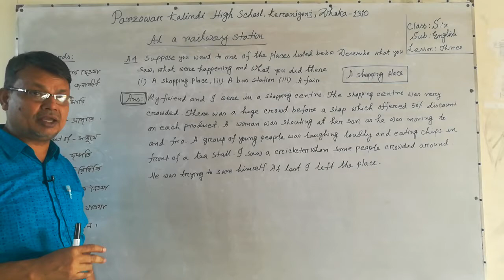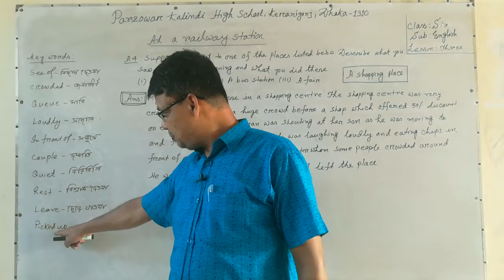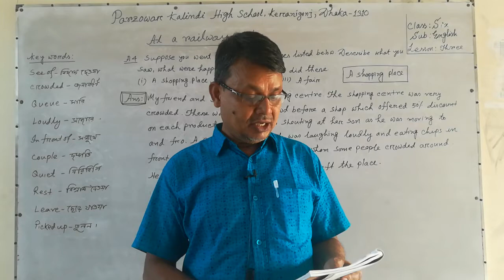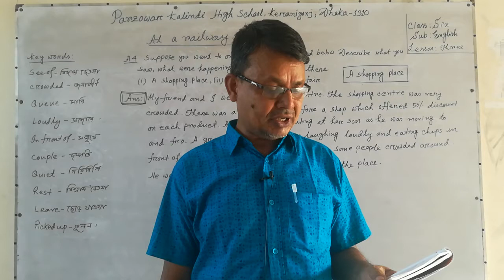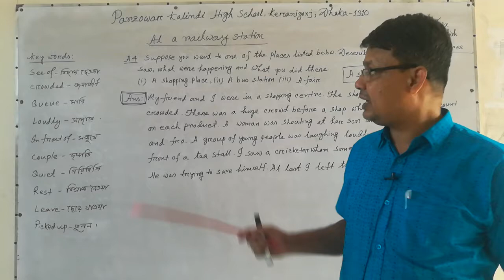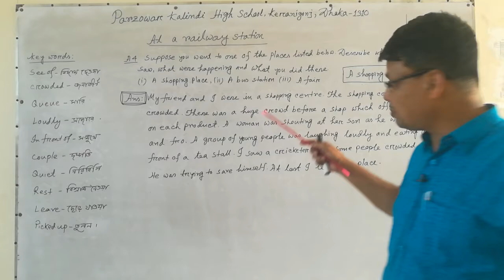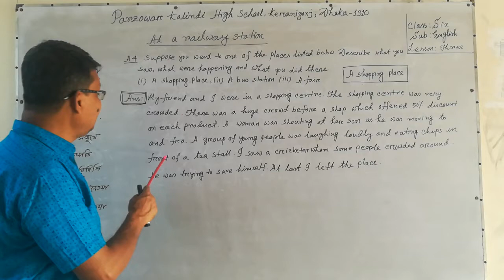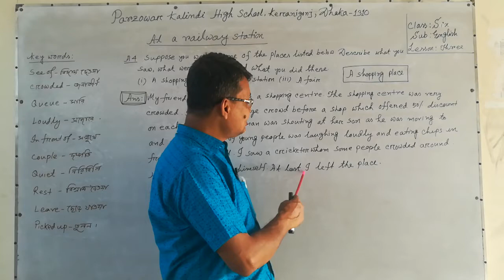Class : Six, Sub : English 1st paper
Teacher : Md. Habibullah